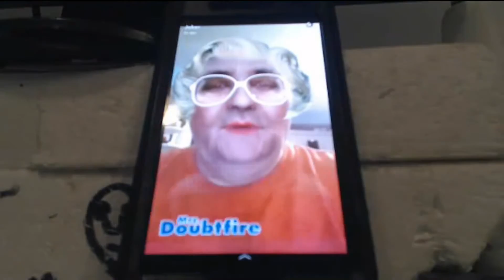mrs. Doubtfire and other sings the 80's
A Video of me Lipsyncing 80's to Snap chat Filters